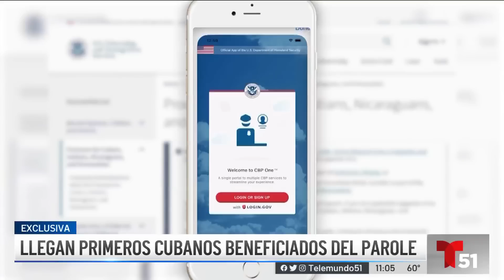Llegan a Miami los primeros cubanos beneficiarios del parole humanitario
Después de 3 años de no ver a su hijo Rolando, procedente de Holguín, en el oriente de Cuba, Nancy llegó a Miami para reunirse con él y toda la familia, gracias al programa de parole para cubanos, venezolanos, nicaragüenses y haitianos anunciado por el presidente Biden hace una semana.